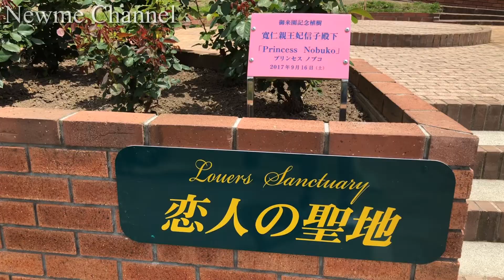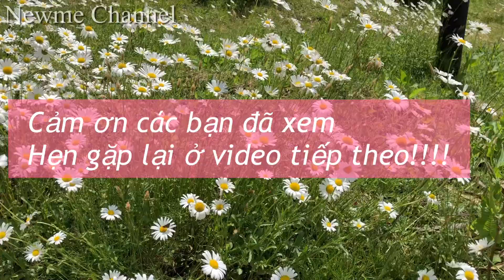Newme15_Siêu công viên Hoa Hồng Higashizawa ở Murayama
Thực sự là siêu công viên hoa hồng, với hơn 750 loại hồng, khoảng 20.000 bông đang nở rộ. Từ ga Murayama đi bộ vô khoảng 15phút.
Các tín đồ cuồng hoa đừng bỏ lỡ địa điểm thú vị này nhé!
Cho mình biết cảm nhận của các bạn tại comment nha!